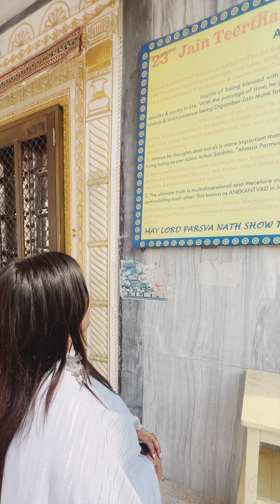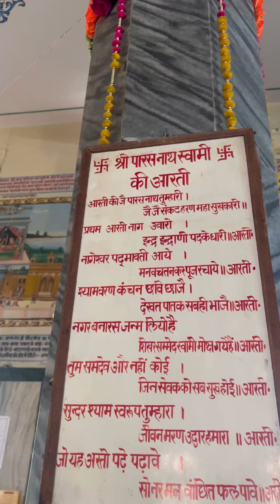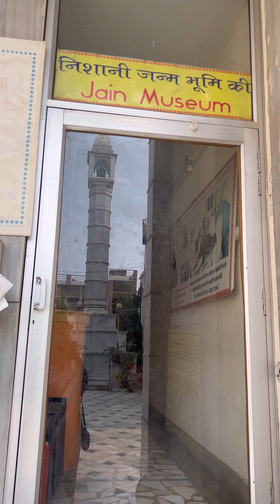प्राचीन जैन धर्म का पुरातात्विक वैभव और खंडहरों में गुम हमारी धरोहर || BHAGWAN PARSHWANATH TEMPLE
प्राचीन जैन धर्म का पुरातात्विक वैभव और खंडहरों में गुम हमारी धरोहर
📍 TIRTHANKAR BHAGWAN PARSHWANATH TEMPLE
BHELUPUR, VARANASI, UTTARPRADESH